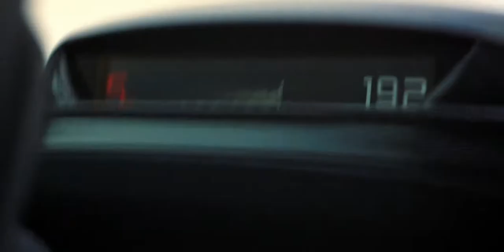The NEW McLaren Senna Carbon Edition Challenge the Impossible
McLaren's right.